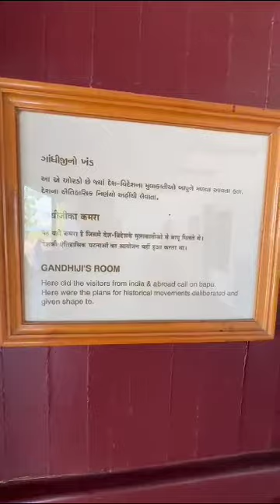മഹാത്മഗാന്ധി യുടെ വീട്